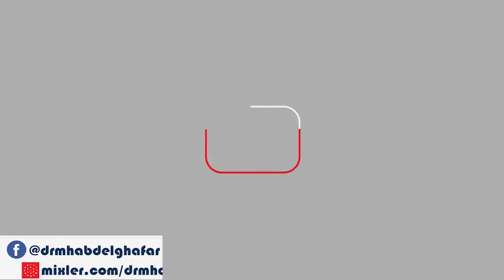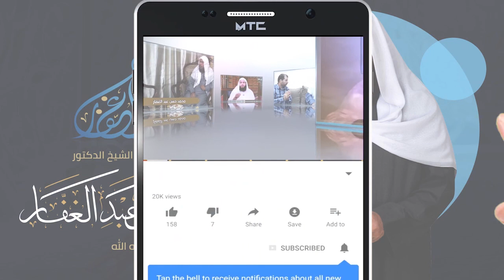الشريعة للآجري (74) باب الإيمان بنزول عيسى بن مريم عليه السلام ج١ & (76) كتاب الإيمان ج١ 22/9/2012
(٧٤) باب الإيمان بنزول عيسى بن مريم عليه السلام ١ & (٧٥) باب الإيمان بالميزان أنه حق & (٧٦) كتاب الإيمان والتصديق بأن الجنة والنار مخلوقتان

للإستفسار عن دروس فضيلة الشيخ
الموقع الرسمى على الإنترنت
الصفحة الرسمية على فيس بوك